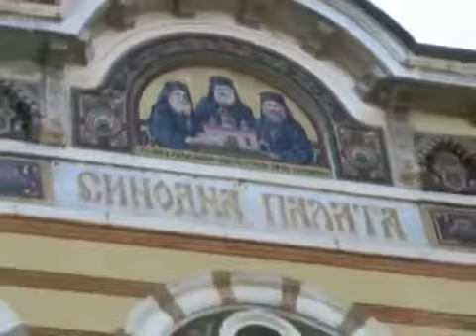Visit Sofia, Bulgaria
Best Places to visit in Bulgaria, Bulgaria Tourism Guide, Vlog & Adventure in Bulgaria, Things to do in Bulgaria, Best tourists destinations in Bulgaria.